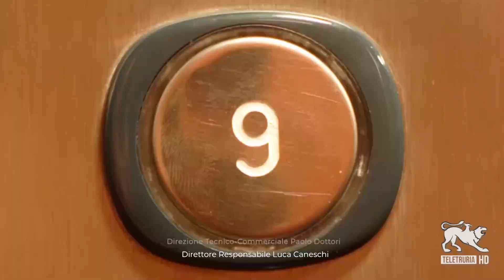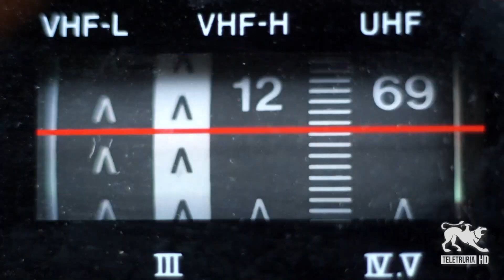#9:10 di Teletruria 08/06/2023